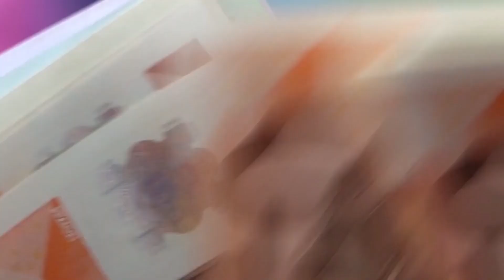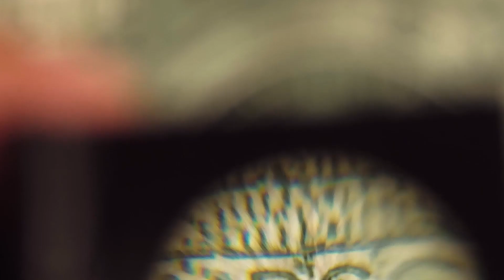Solana SOL Network Slows Down What's Happening ! SOLANA NEWS TODAY